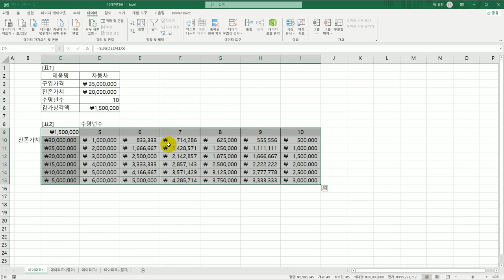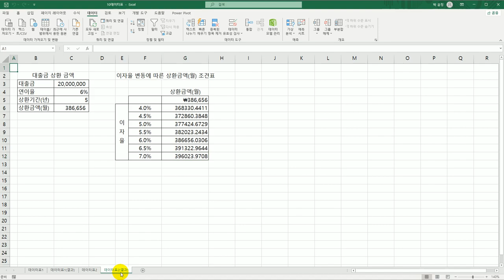[컴활1급실기] 0121 데이터 표(엑셀)